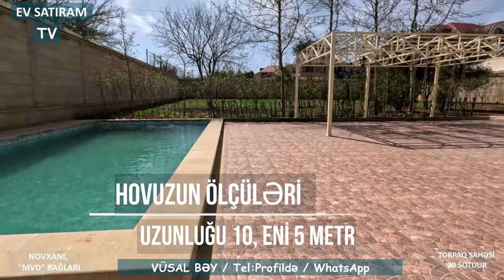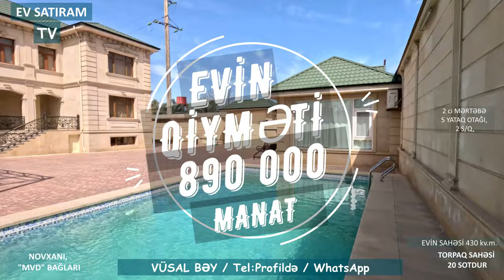🌟Novxanıda, 🌳20 Sotda "MVD" Bağları Deyilən Ərazidə🏡 EV SATILIR /Недвижимость в Баку / EV SATIRAM TV